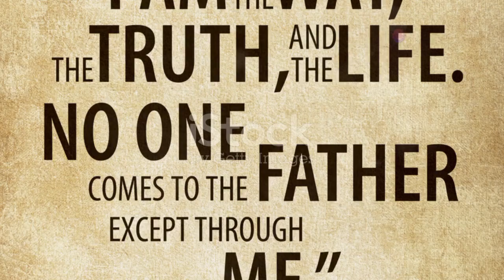Jesus: The Way, The Truth, The Life | John 14:6 NLT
In John 14:6 (NLT), Jesus makes a profound declaration: “I am the way, the truth, and the life. No one can come to the Father except through me.” Join us as we unpack the significance of this statement and explore the meaning of Jesus as the sole path to salvation. Discover how this truth can transform your faith journey and deepen your relationship with God.

🔗 Read the full verse: John 14:6 NLT